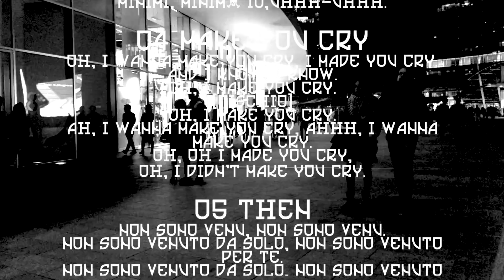Pri.A - Desmond LP (Teaser)